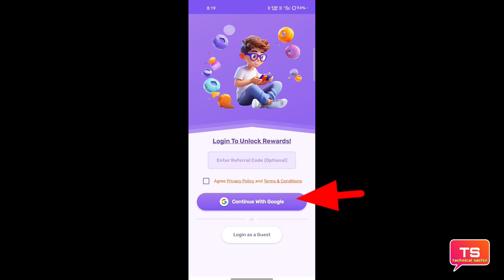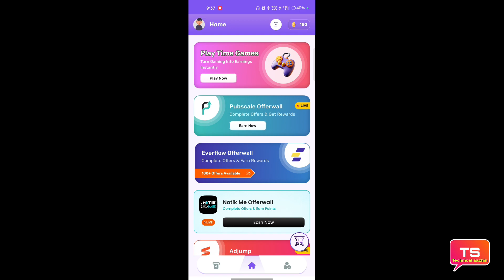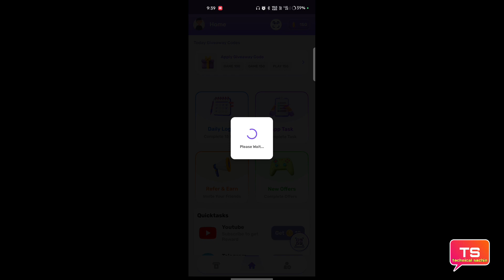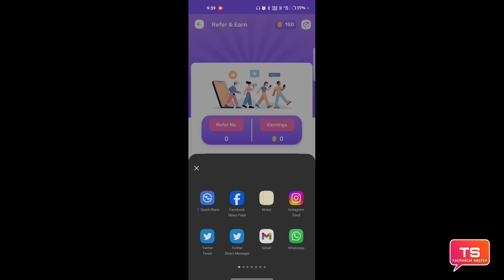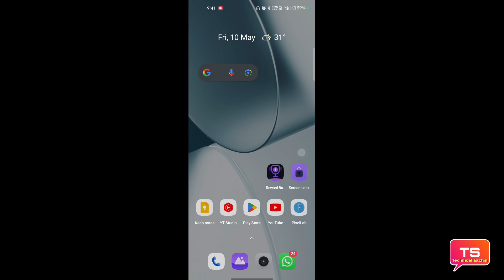Reward Buddy app real or fake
is video mein Reward Buddy app real or fake ki puri jankari is video mein Di Hui hai pura video dekhiae puri jankari video mein mil jaayengi

धन्यवाद 🙏❣️